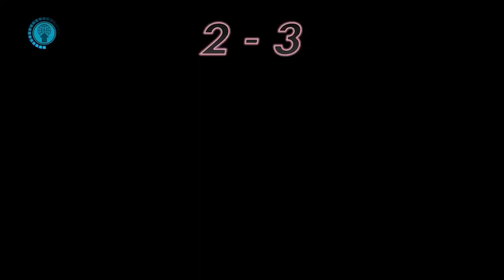[FDA] $MM | FT5 for $10💵 | Rodimus vs SSZero ~ the controller's repair😑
Controller restored, the next panel match awaits - a West Coast money match proposition

Your watching the Patreon® Panel, a 2-week long Collab comp panel with the F.D.A (hosted by Neojudai) to raise money for Rod's PC and to host 1vs1s at the highest presentable competitive level with the online veteran Rodimus Prime™

0:00 = A money match proposal
0:35 = Match 1
4:21 = Match 2
6:55 = Match 3
9:17 = Match 4
13:20 = Match 5
16:51 = Match 6
20:09 = Match 7
23:26 = ey, 10bucks is 10bucks

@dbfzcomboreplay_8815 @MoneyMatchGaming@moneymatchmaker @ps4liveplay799